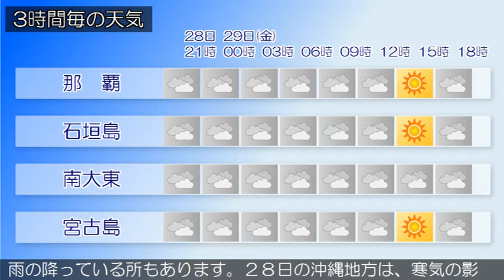2021/01/28 沖縄地方の天気予報 夕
沖縄本島地方では、２９日朝にかけて北の風が強く吹く見込み
です。強風に注意してください。沿岸の海域では波が高く、２
８日夜遅くから２９日にかけて、しける見込みです。２９日に
かけてうねりを伴った高波に注意してください。沖縄地方は、
大陸の高気圧の張り出しに伴う寒気の影響で曇っており、弱い
雨の降っている所もあります。２８日の沖縄地方は、寒気の影
響で曇り、所により弱い雨が降るでしょう。